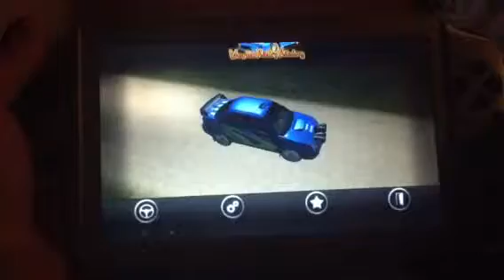World Rally Racing Android